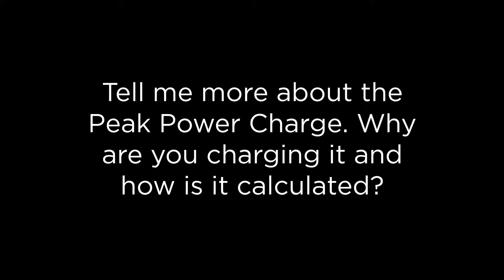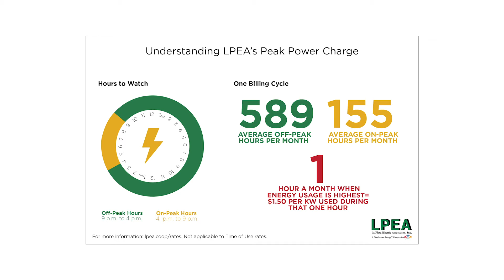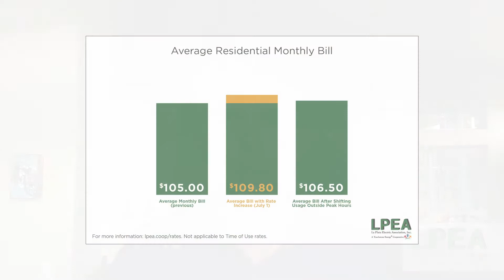LPEA Wire – Tell me more about the Peak Power Charge.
LPEA is charged 460 times more for the ONE HOUR per month when our system uses the most power. That means that LPEA, and its members, can save a lot of money by spreading out our collective power use and decreasing that peak load.

To help spread out that power usage and incentivize our members to shift some of their electricity usage to outside peak hours (4-9 p.m.), LPEA introduced the Peak Power Charge to its residential and small business (i.e. general service) rate class. LPEA’s other rate classes already have similar mechanisms to help reduce peak load.